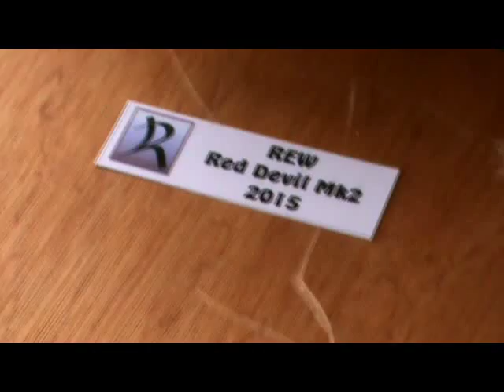REW Red Devil Mk 2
REW Red Devil Mk 2. Made for the Chantry Challenge at STL 2015